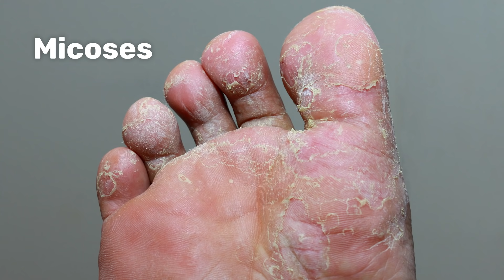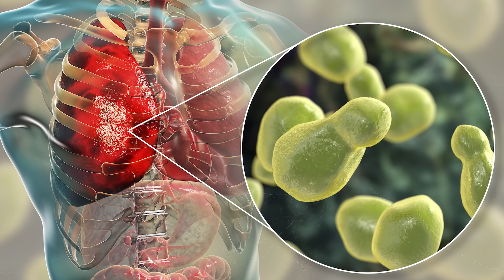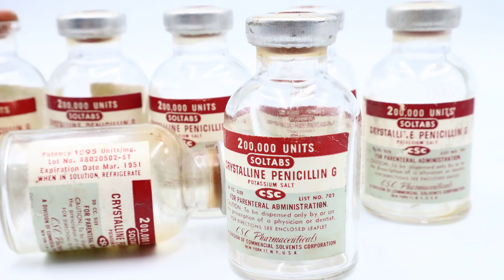Por que os FUNGOS são IMPORTANTES?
Já imaginou como o planeta seria diferente se não existissem os fungos? Nesse vídeo, o professor Paulo Jubilut vai te explicar em detalhes porque os fungos são importantes para os humanos e para o planeta Terra.

Os fungos estão envolvidos na nossa alimentação e também existem fungos utilizados para a produção de medicamentos.

Na alimentação o fungo mais famoso é a levedura, que faz um processo bioquímico conhecido como fermentação alcoólica, é utilizada a milhares de anos na produção de pães, vinhos e cervejas. Temos também os cogumelos comestíveis como o Champignon, o Shimeji e o Shiitake. Existem fungos usados na fabricação do queijo roquefort e do queijo camembert.

Os fungos tem muita importância na fabricação de vários medicamentos que salvam milhões de vidas, como é o caso da penicilina utilizada para tratar doenças causadas por bactérias.

Entre os fungos que nos causam doenças, ou seja, os fungos parasitas, temos infecções muito comuns que são as micoses de pele e de unhas. Outras doenças provocadas por fungos são o sapinho, a criptococose e a mucormicose.

A maior importância dos fungos é o processo de decomposição. Vários fungos transformam organismos mortos em nutrientes que podem ser utilizados por outros seres vivos. Além disso, os fungos se associam com plantas formando as micorrizas, uma relação ecológica classificada como mutualismo.

00:00 Introdução à importância dos fungos
00:23 Humanos e fungos têm uma relação antiga
01:06 Fungos na alimentação
02:01 Fungos parasitas causam doenças
02:14 Micoses
02:48 Sapinho
03:10 Criptococose
04:34 Fungos são importantes na fabricação de medicamentos
05:15 Micorrizas são associações de fungos e plantas
06:13 Fungos são importantes no processo de decomposição
07:26 Importância dos fungos

AULA COMPLETA SOBRE FUNGOS
Aprenda mais sobre fungos na minha AULA COMPLETA sobre o REINO FUNGI!